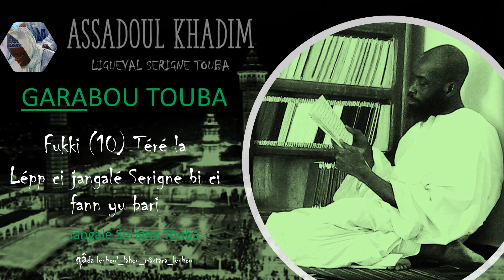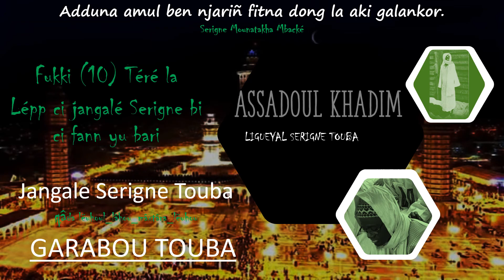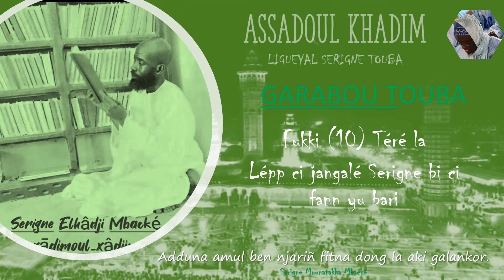SERIGNE ALADJI MBACKE GARABOU TOUBA TERE 7 XATH 4